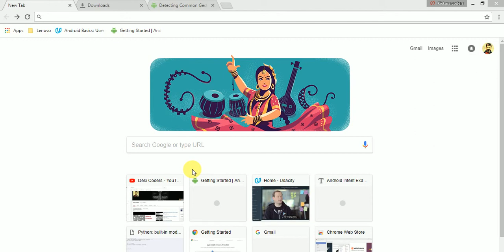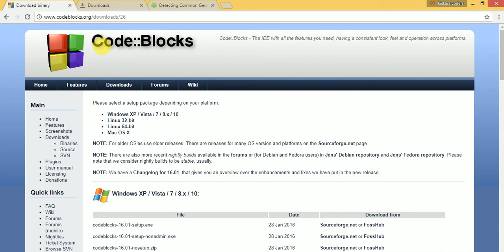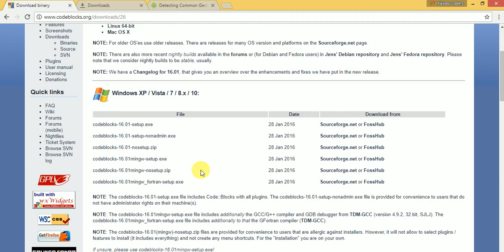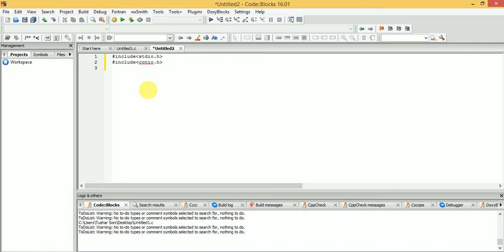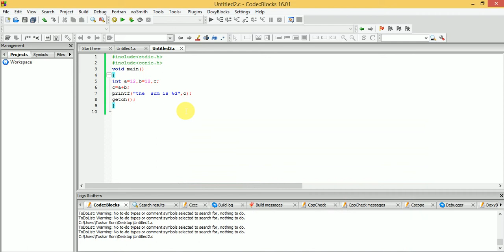how to download code block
in this video you will  learn how to download  code:block and also see the meaning of IDE.